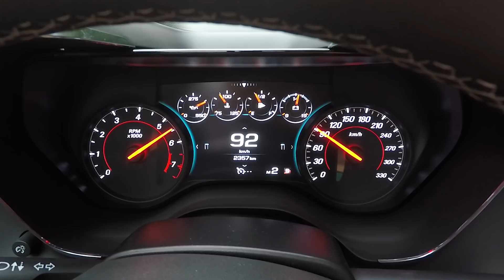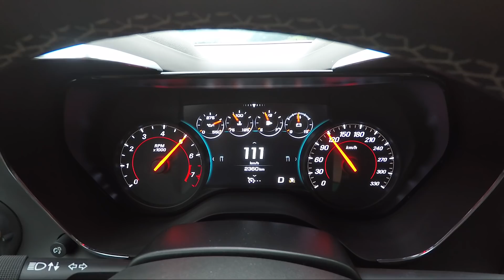Chevrolet CAMARO V8 convertible - American heaven?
It was about time for a proper car - I'm taking the Chevrolet Camaro V8 convertible on a couple of mountain passes. Is the all-new Camaro going to give me all the things I want in an American muscle car? Can the Chevrolet Camaro with this naturally aspirated 6.2 L engine satisfy my hungry soul? Well, come with me to find out!